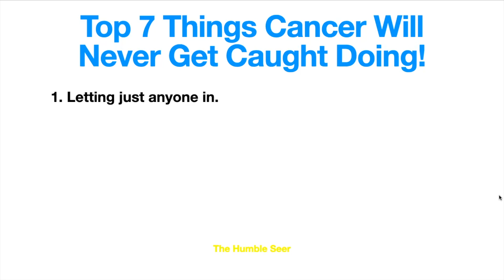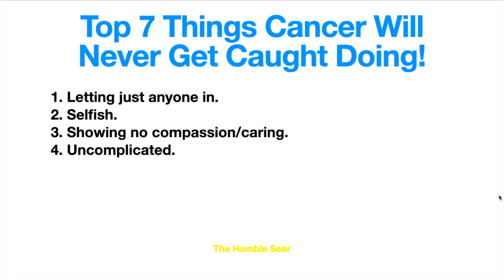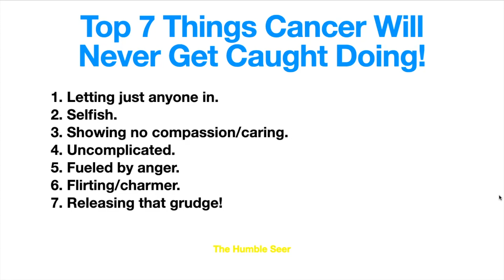Top 7 Things a Cancer Will Never Get Caught Doing!